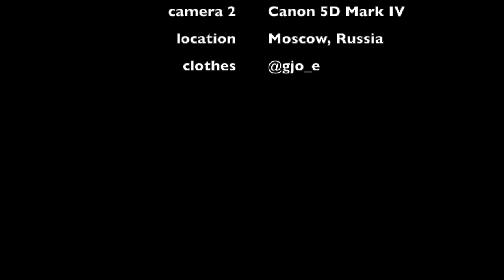Adventure engagement, HotAir Balloon proposal - behind-the-scenes video with Canon Ambassador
Видео о процессе съемки приключенческой лавстори в двух частях - полет на воздушном шаре и лайфстайл снимки на природе с хаски. Снято на Canon 5D Mark IV, Canon 1D X Mark II в 2016 году. Съемка получила 2 место на WPPI AWARDS 2017 за лучший альбом, первое место также досталось мне, но за другую историю.  Сами альбомы смотрите у меня на сайте

We love to shoot photo/video stories about couples - it can be engagement or elopement, in my home country Russia or somewhere around the world. To describe the characters of my couples I do prepare a lot for the shoot - make an interview with them to find out what can be a story about, then prepare moodboard, the script and storyboard. In this video you can see me behind-the-scenes shooting with two Canon cameras - Canon 1D X Mark II and Canon 5D Mark IV. After the shoot, I prepared an Album and at WPPI 2017 Album competition it won 88 points, Gold Award. With my albums, I received First and Second Place in this competition.